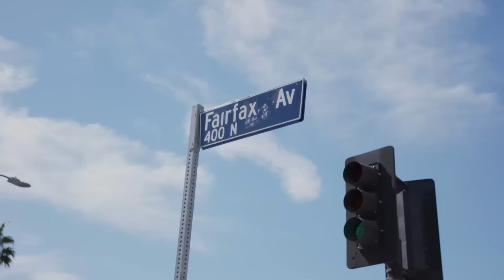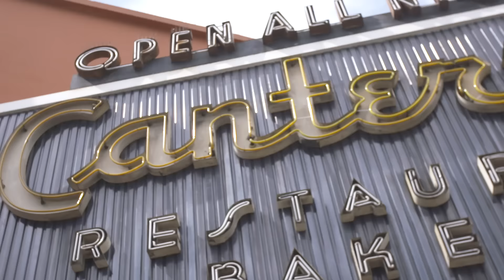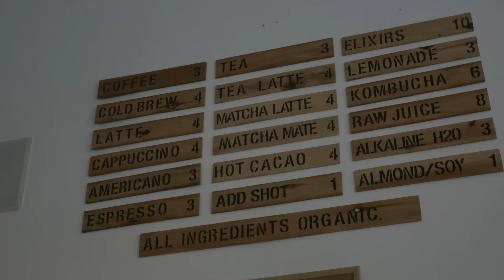This is Fairfax: Streetwear + Community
Colin and Samir take a visit to Fairfax Avenue in Los Angeles. Home of Streetwear giants like Supreme and The Hundreds, CBS, and Canter's Deli.

FOLLOW US @thecollieollie + @samirchaudry